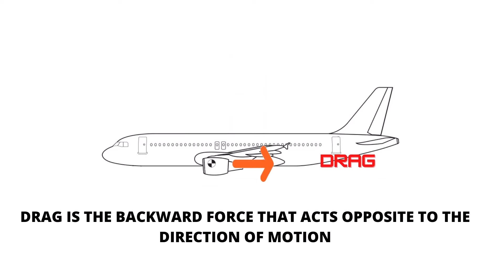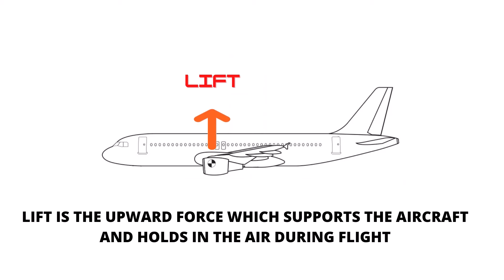Forces acting on the aircraft in flight - ගුවන්යානය මත ක්‍රියාකරන බල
There are four main forces acting on an airplane during flight which are THRUST, DRAG, LIFT and WEIGHT.